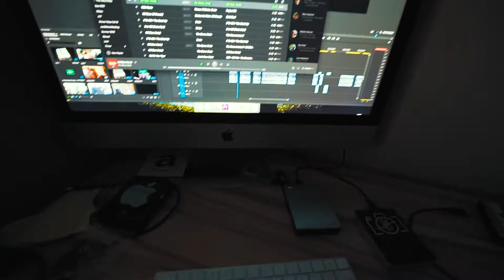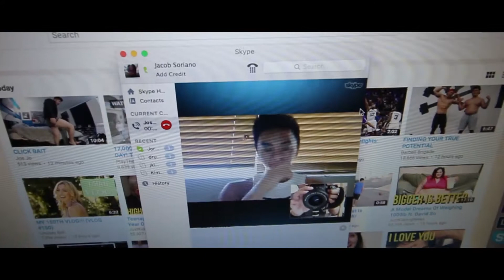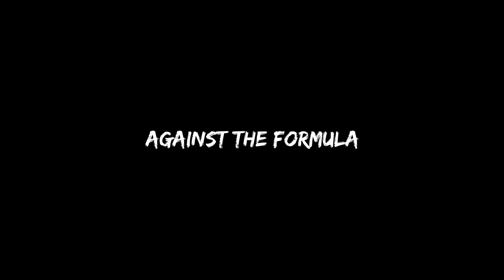100 EPISODES OF AGAINST THE FORMULA!!! - ATF#100 - JAKE SORIANO